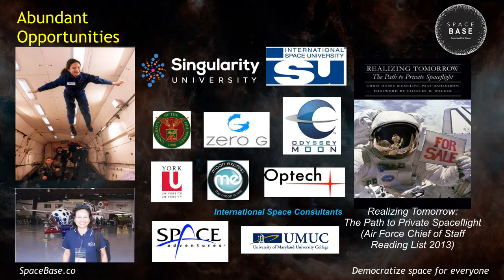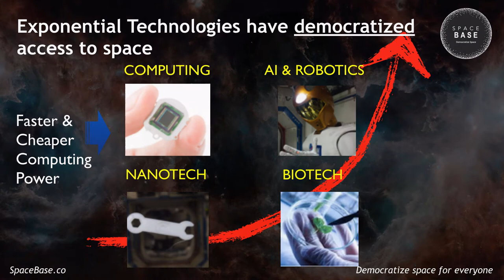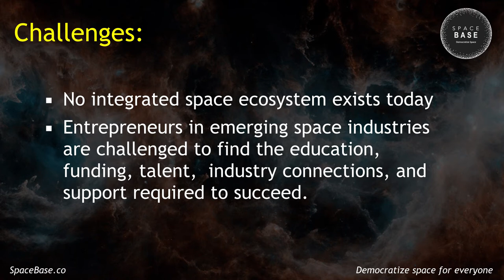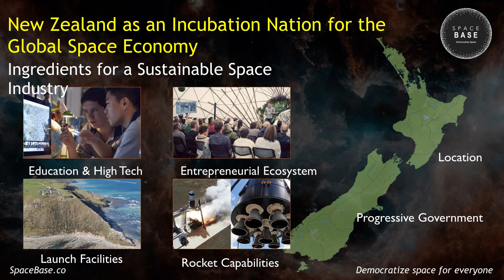Meet the EHF Fellows: Emeline Paat-Dahlstrom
EHF Fellow Emeline Paat-Dahlstrom dreamed of Space as a little girl in the Philippines. Despite the odds being against her, she has built a distinguished career as a Space Entrepreneur and is now focused on building a democratised Space community in New Zealand.